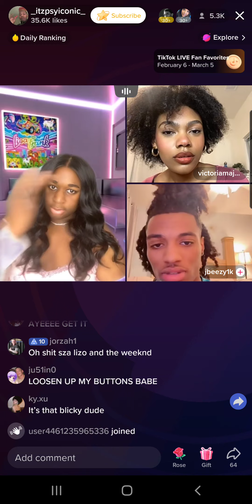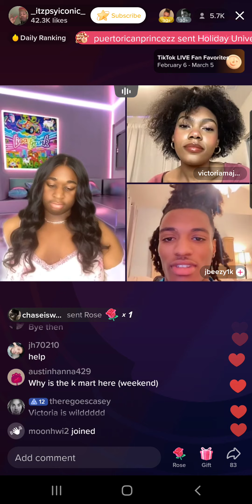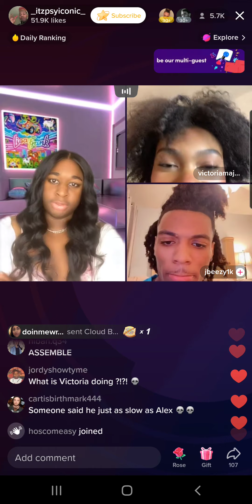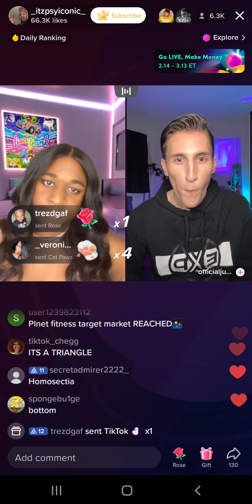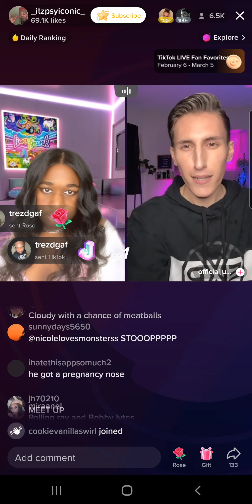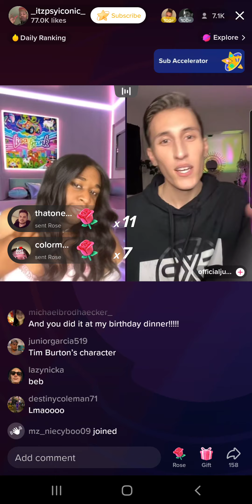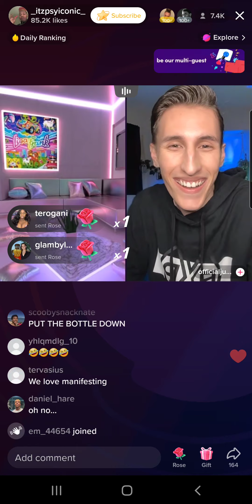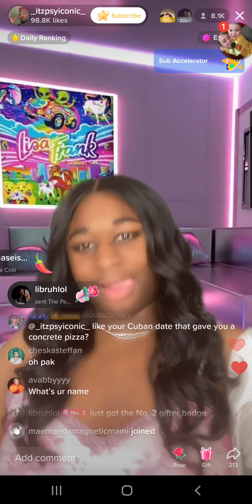Jeorgia Peach (3/5/23) Part 12